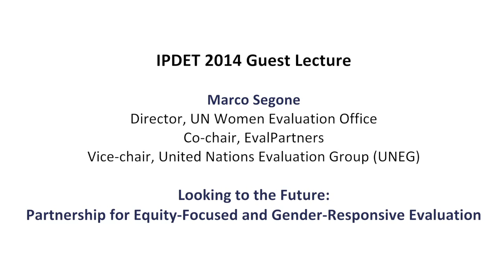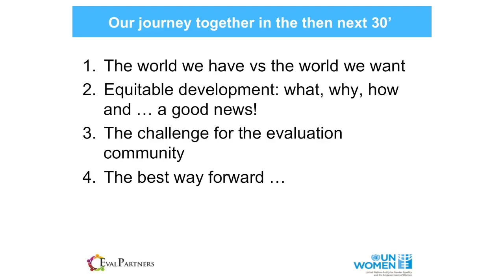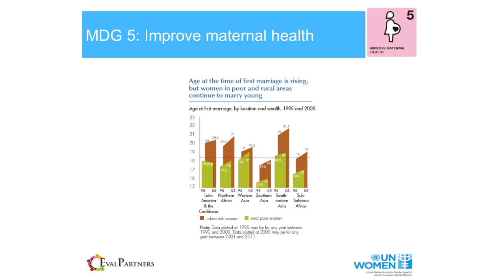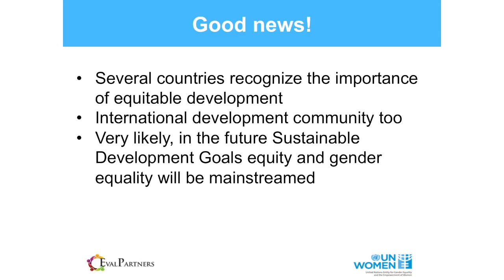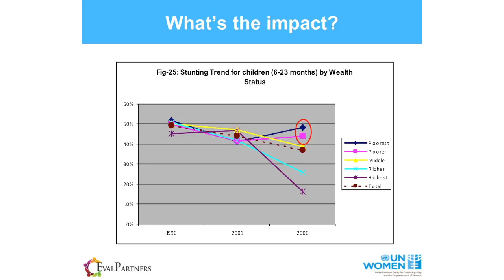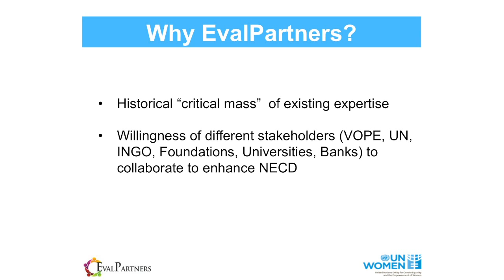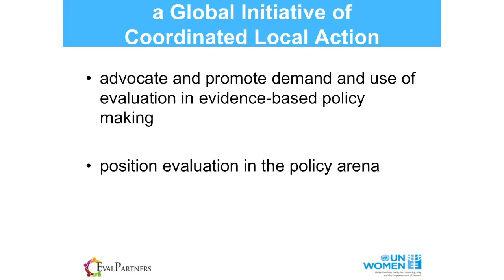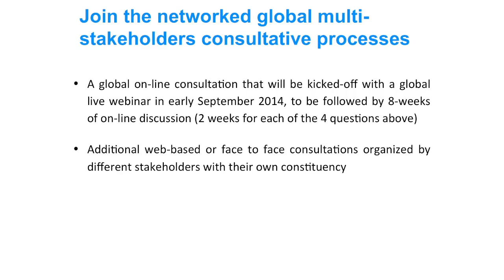IPDET 2014 Guest Lecture - Marco Segone - "Looking to the Future"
Looking to the future. Partnership for equity-focused and gender-responsive evaluation.